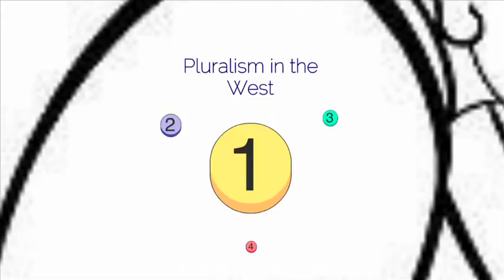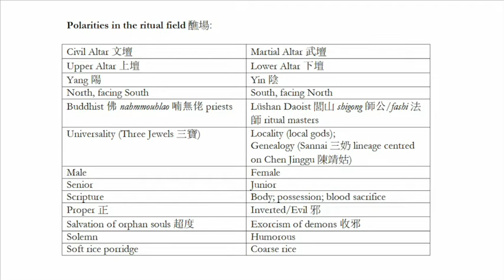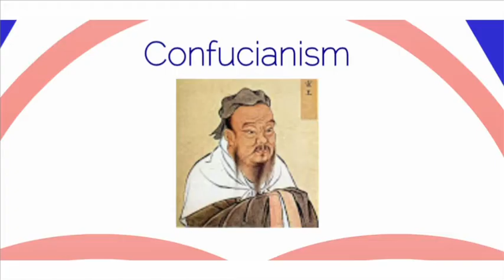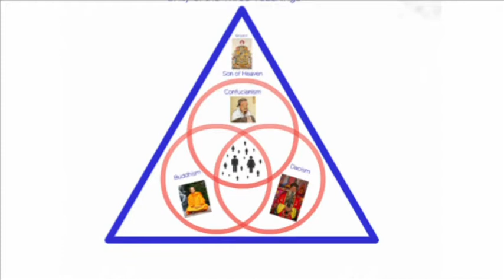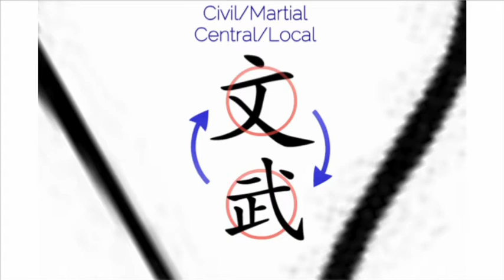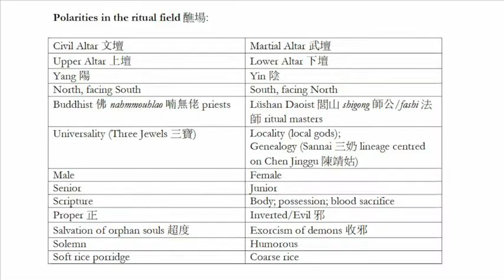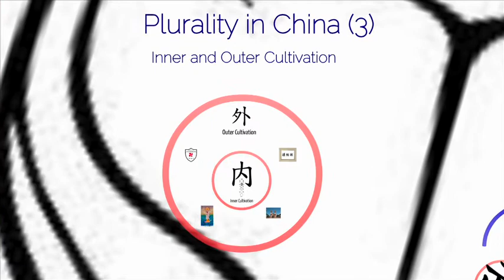China's Religious Landscape: Models of Religious Pluralism (David Palmer)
On Monday, November 25, 2013, the Bahá'í Chair for World Peace held the 2013 Fall Lecture entitled, "China's Religious Landscape: Models of Religious Pluralism" presented by Dr. David A. Palmer, Associate Professor of Sociology at the University of Hong Kong and the author of the award-winning Qigong Fever: Body, Science and Utopia in China (Columbia University Press, 2007). Dr. Palmer's current research projects focus on local ritual traditions, transnational religious movements, and on faith-based volunteering and NGOs in the Chinese world and Southeast Asia.